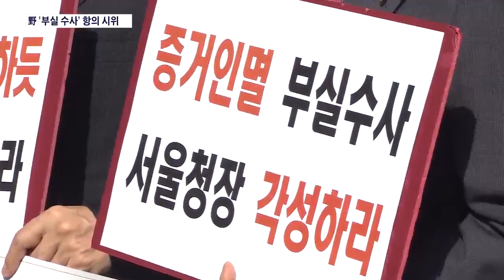야, 경찰 찾아가 부실수사 항의…안철수"여론조작, 고문보다 지독"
사실상 드루킹에게, 집중 포화를 받은 바른미래당 안철수 전 대표는 여론 조작이 고문보다 지독하다며, 반발했습니다. 자유한국당은 서울지방경찰청에 찾아가, 부실 수사를 비판했습니다.